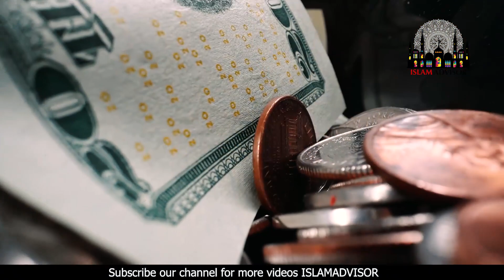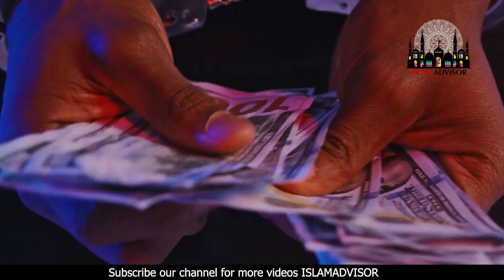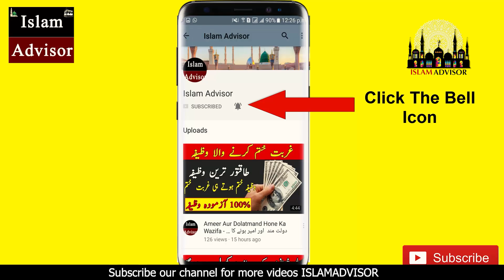Aurat Ne Jaise Hi Gulaf Kaba Ko Hath Lagaya Tu Allah Ka Mojza Ho Gaya || Islam Advisor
Today, WE are here with this new video of Aurat Ne Jaise Hi Gulaf Kaba Ko Hath Lagaya Tu Allah Ka Mojza Ho Gaya || Islam Advisor

In this video, WE are going to tell you Aurat Ne Jaise Hi Gulaf Kaba Ko Hath Lagaya Tu Allah Ka Mojza Ho Gaya || Islam Advisor

Aj ki is video mein hum apko batane jarahe hain Aurat Ne Jaise Hi Gulaf Kaba Ko Hath Lagaya Tu Allah Ka Mojza Ho Gaya || Islam Advisor